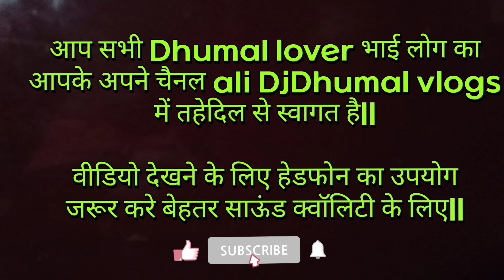Sher Dhun By Md Dhumal Rjn